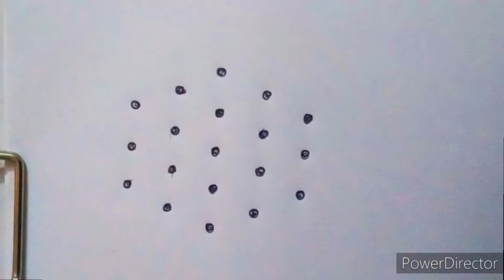கடகடன்னு போட 8 நாள் 8 வகை குட்டி குட்டி கண்ணை கவரும் கோலங்கள் 5*3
kolamdesign
kolamsimple
kolam for beginners
kolam design simple and easy tamil
simple and best kolam
simple traditional kolam
daily small rangoli design
rangoli design without colour
simple painting for beginners
Colour kolam design
easy rangoli ideas for beginners
Creative design kolam
how to draw kolamdesign
kutty kutty kambikolam
easy sikkukolam design
easy poo kolangal for beginners
flower design kolangal
simple kolam new design images
rangoli design latest model
rangoli kolam easy method
muggulu rangoli design without dots
Kutty kolamdesign
easy and beautiful kolam design
simple rangoli design
new simple rangoli design 2024
rangoli kolangal new model
rangoli design easy simple beautiful and small
hand design rangoli
melikala muggulu design
chukalamuggulu design
beautiful rangoli design
kutty kutty colour kolam design
rangolikolam new design image with colour
tamil kolam design
Kuttykolam design without dots
rangoli design daily use
kolam rangoli
small rangoli design
rangoli design easy and beautiful
rangoli without dots design
simple special rangoli
simple and easy rangoli design with 5 dots
simple padi kolam for beginners
padi kolam design
kolam easy
Kolam simple
Kolangal
Kolangalnew
trending kolamdesign
new kolamdesign
latest kolam design
Pookolam
flower rangoli
flowerkolam
pooja kolamdesign
festival rangoli
festival kolamdesign
beautiful kolam design
kolam drawing
simple rangoli art kolam
Kuttykolam design
kutty rangoli design
sararwathi pooja kolamdesign
ayuthapoojai kolamdesign
vijayathasamy kolamdesign
smallrangoli
small kolamdesign
daily rangoli
dailykolam
daily muggulu
friday kolam
friday muggulu
rangolikolam
rangoliwithdots
colour கோலங்கள்
Kolam new vedio
rangoli
sankaranthi muggulu
Dhanumatha muggulu
markalikolangal
pongalkolam
depavali kolamdesign
Diwali kolamdesign
karththigai kolamdesign
புரட்டாசி கோலம்
கடகடன்னு போட குட்டி கோலம்
சீக்கிரம் போட குட்டி கோலம்
வெள்ளி கிழமை போட குட்டி கோலம்